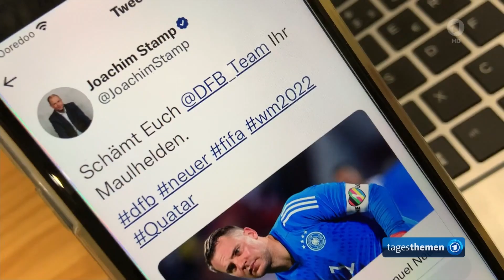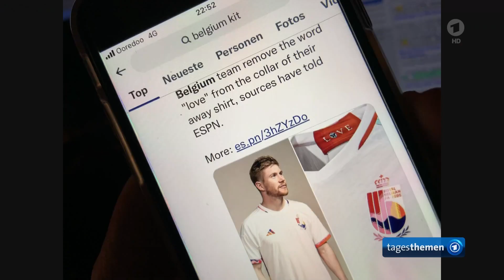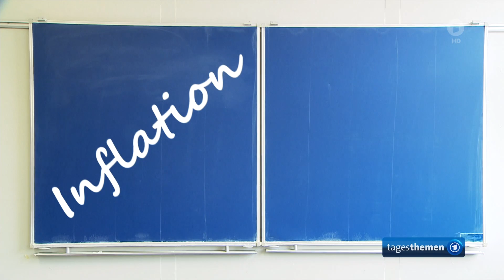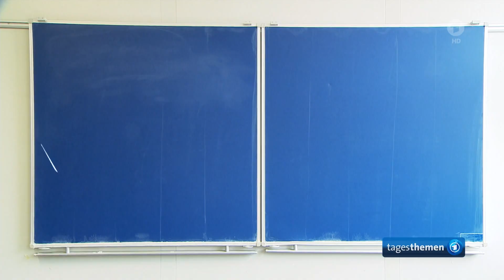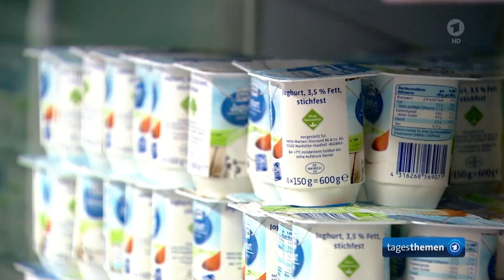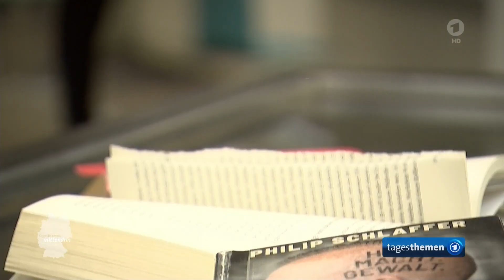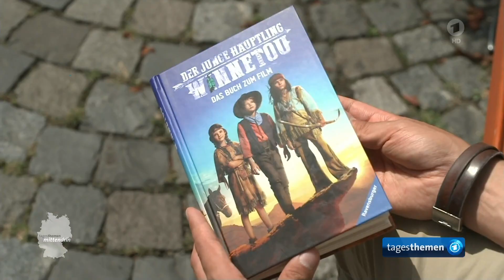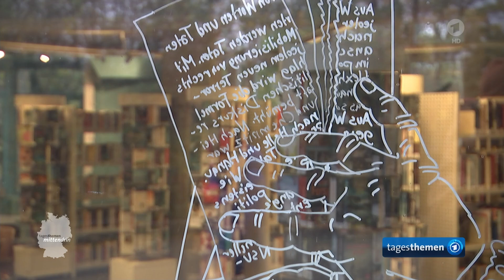tagesthemen 21:45 Uhr, 21.11.2022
Themen der Sendung: Europäische Verbände verzichten auf Druck der FIFA auf Kapitänsbinde mit "One Love"-Aufdruck bei der WM, Die Meinung, Langzeitstudie "Jugend in Deutschland": Zukunftssorgen und Dauerbelastung durch Krisen, Reportage aus dem Jobcenter Wuppertal vor einer möglichen Einigung zum Bürgergeld, Wenig Hilfe für Flutopfer in Pakistan nach ungewöhnlich schweren Monsunregenfällen, Weitere Meldungen im Überblick, mittendrin in Berlin: Beschädigungen bei Bibliotheksbüchern aus ideologischen Gründen, Film "Emily" über englische Autorin Bronte, Das Wetter